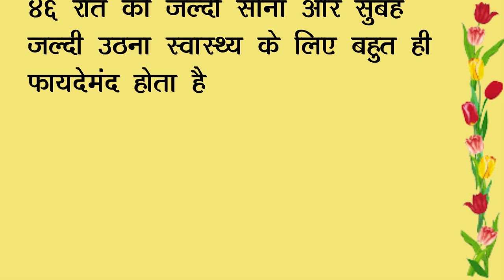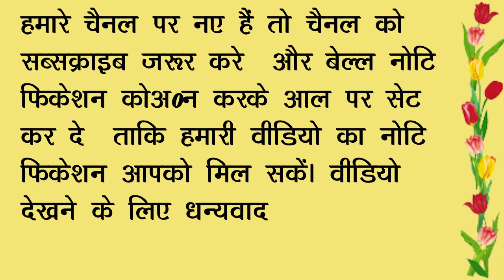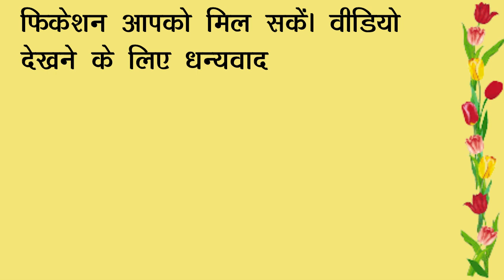छोटे छोटे कमाल के नुस्खे health tips I Kitchen tips